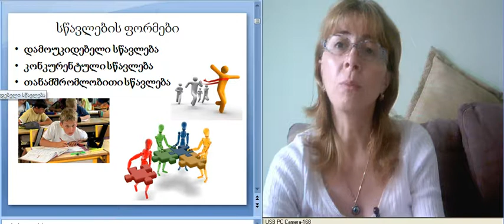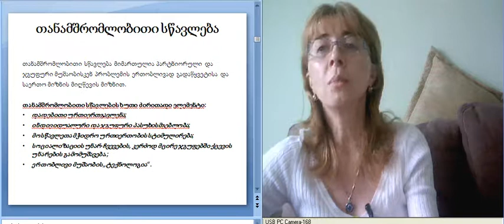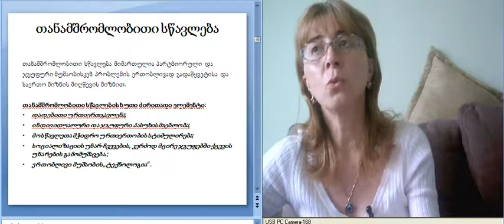ლექცია 6, ნაწ. 1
სოფიკო ლობჟანიძე. სასწავლო პროცესის დაგეგმვა